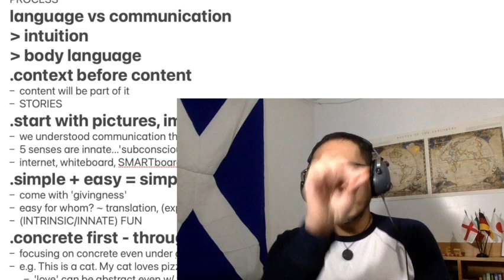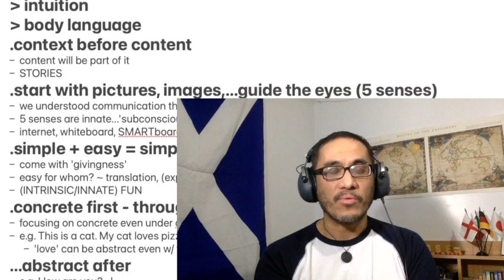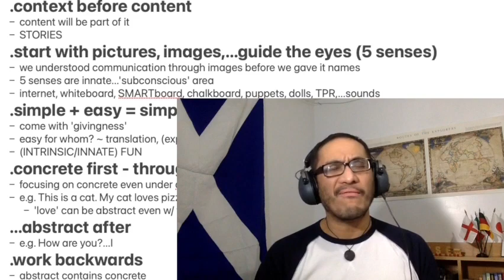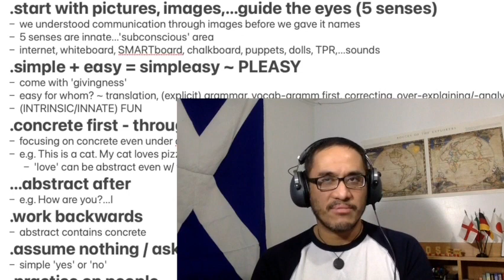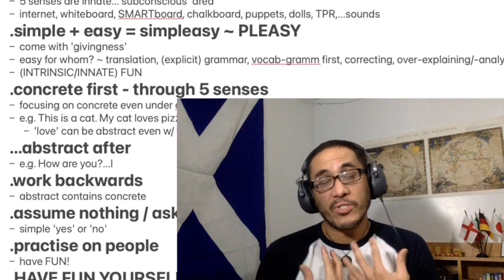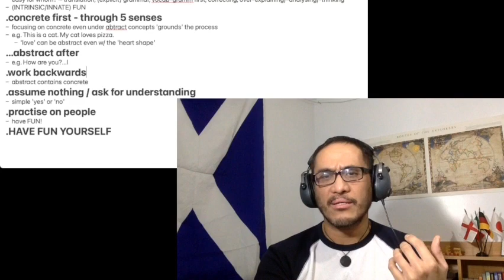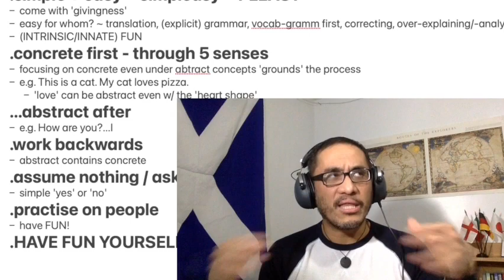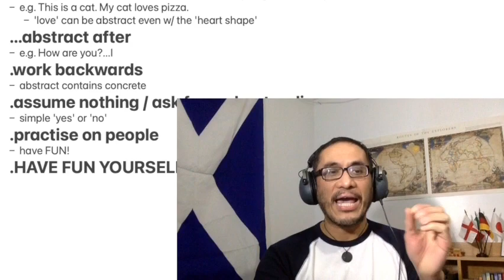Teach languages without being a teacher Part II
I want to share my ways of teaching and guiding.

Check out my 21-day 'langquisition' challenge at the end of this video.